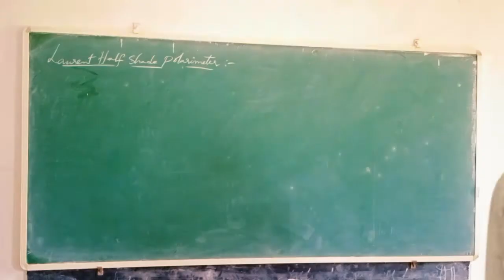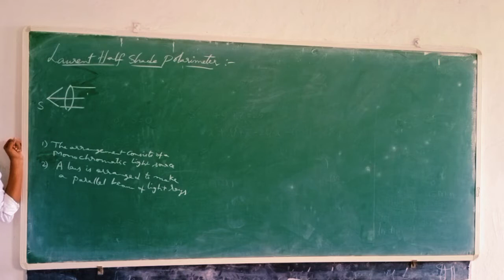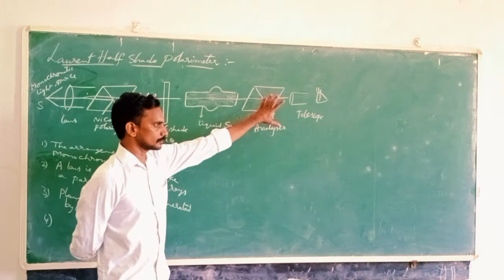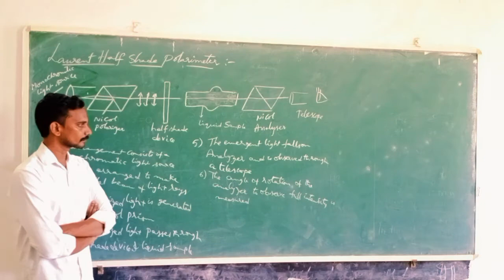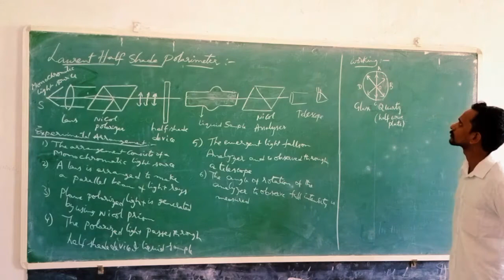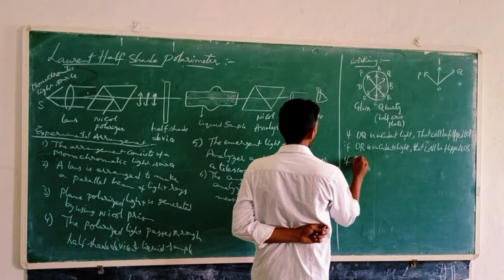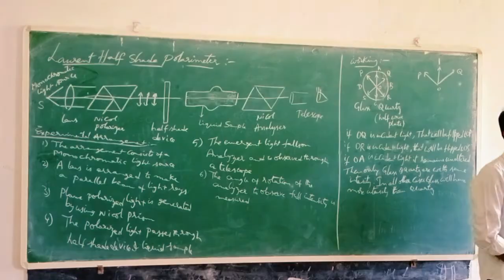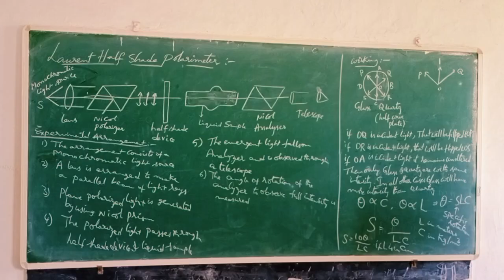BSc Physics II Sem Optics Ch-3 Polarization - 5 Laurent Half shade Polarimeter